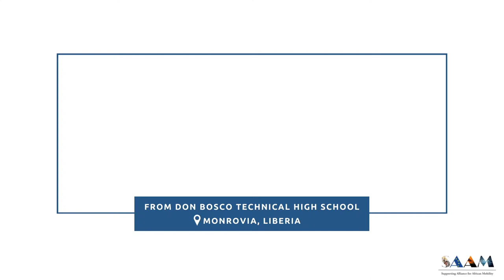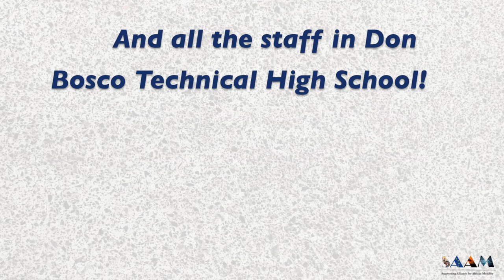Don Bosco Techincal High School (Monrovia, Libeira) | MEET THE SAAMEES EP.1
Alfredo and Begoña, our experts from San Viator, visited Don Bosco Techincal High School in Monrovia, Liberia. During this experience, they had the chance to meet the students of the center and they got to make so interviews so that we all can get to know them better.

"Electricity is life", Emmanuel, Mofor and Kantee (the interviewees) said. They are all students of electricity and in this video they explained why they chose this field of expertise, why they decided to go to Don Bosco Technical High School and they talked about their current and future expectations.

MEET THE SAAMEES is a new communication product in SAAM that
makes it possible for us the SAAMERS to get to know students more closely.

This video was produced with the financial
 support of the European Union, under the Africa-EU partnership. Its contents are
 the sole responsibility of the authors and do not necessarily
reflect the views of the European Union.